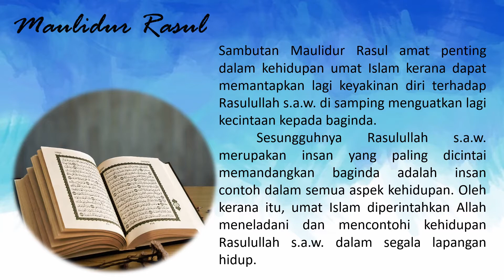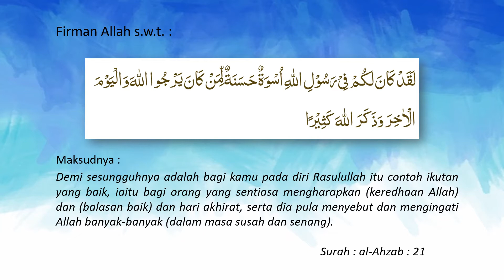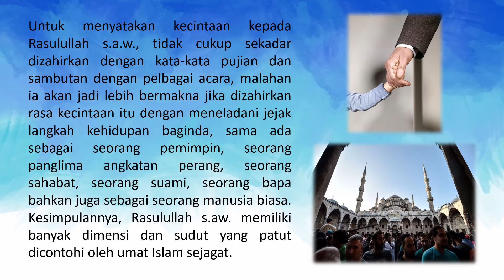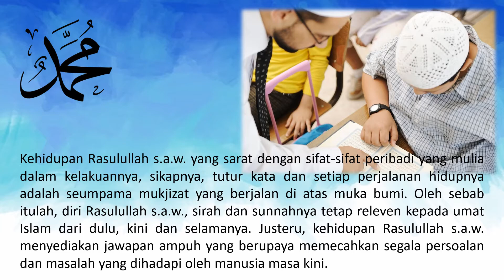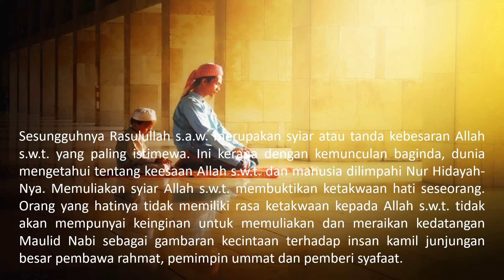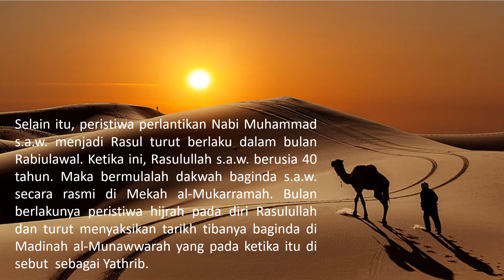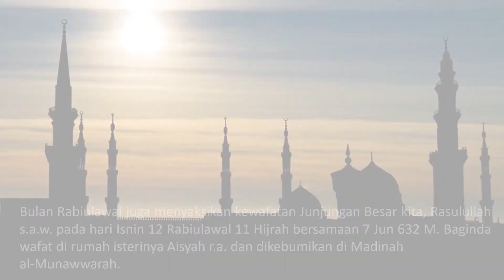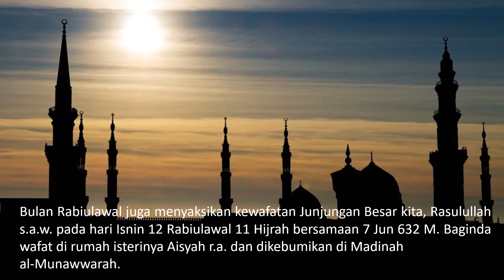Maulidur Rasul (Bahagian 2)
Hikmah dan Pengajaran Maulidur Rasul
Selamat Menyambut Maulidur Rasul 2020